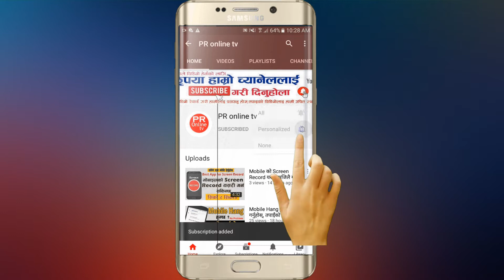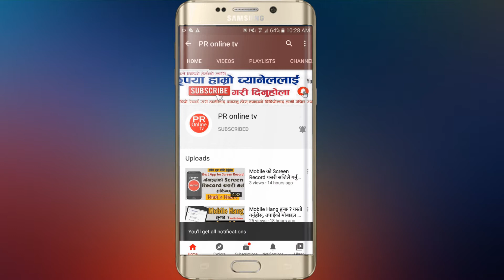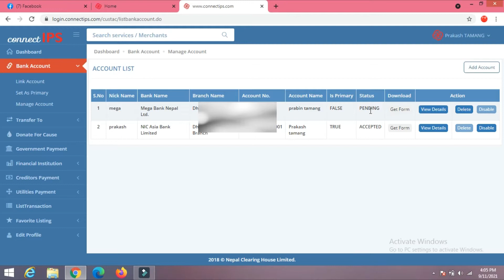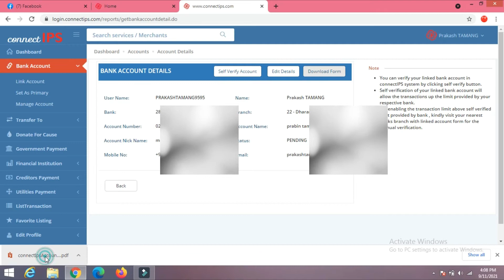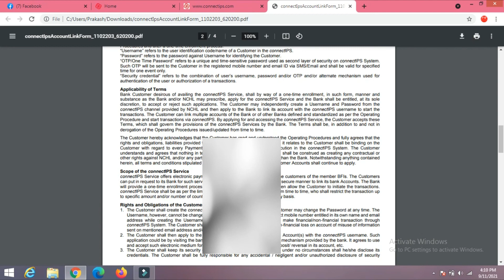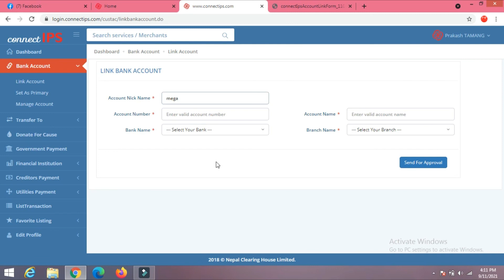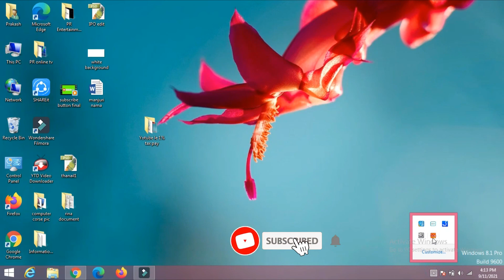Connect IPS मा Bank Self Verify किन हुँदैन | Self Verify नहुँदा के गर्ने |Connect IPS Full Tutorial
Dear Viewers